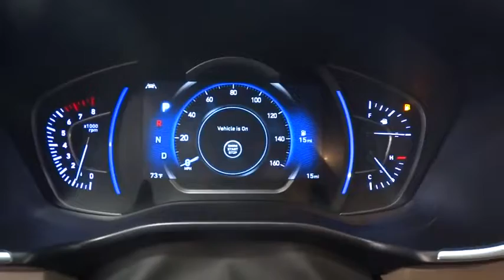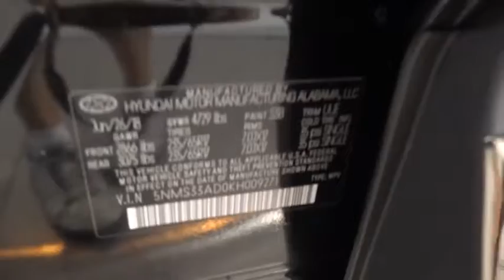2019 Hyundai Santa Fe Fresno, Clovis, Selma, Hanford, Bakersfield, CA KH009271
TWILIGHT BLACK New 2019 Hyundai Santa Fe available in Fresno, California at Lithia Hyundai of Fresno. Servicing the Clovis, Selma, Hanford, Bakersfield, CA area.
2019 Hyundai Santa Fe SEL 2.4L Auto FWD - Stock#: KH009271 - VIN#: 5NMS33AD0KH009271

5590 N. Blackstone

Heated Seats, OPTION GROUP 01, Alloy Wheels, Back-Up Camera, Satellite Radio. TWILIGHT BLACK exterior and BEIGE interior, SEL trim. Warranty 10 yrs/100k Miles - Drivetrain Warranty; CLICK NOW! KEY FEATURES INCLUDE: Heated Driver Seat, Back-Up Camera, Satellite Radio Rear Spoiler, MP3 Player, Onboard Communications System, Aluminum Wheels, Privacy Glass, Keyless Entry, Steering Wheel Controls. OPTION PACKAGES: OPTION GROUP 01 standard equipment. Hyundai SEL with TWILIGHT BLACK exterior and BEIGE interior features a 4 Cylinder Engine with 185 HP at 6000 RPM*. MORE ABOUT US: Lithia Hyundai of Fresno sells new and used cars, trucks and SUVs near Visalia and Hanford, California. We offer financing options and incentives for all Central California Hyundai customers. Conveniently accessible from the Golden State and Yosemite Freeways, we are located at 5590 N. Blackstone in Fresno. Less than thirty minutes from Hanford and Visalia, our sales department is open seven days a week to serve you. Horsepower calculations based on trim engine configuration. Please confirm the accuracy of the included equipment by calling us prior to purchase.